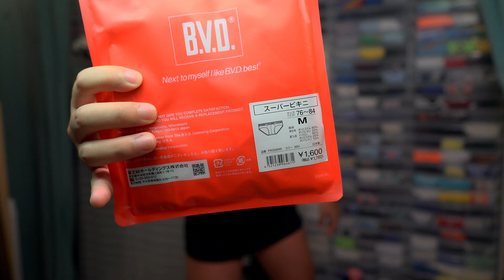BVDのPOWER ATHELETEのビキニたち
もう一つパンツチャンネルやってます！I have another underwear review channel.
上央慎 / 衣 (Jin Ueo / clothes)

本日の紹介物
BVD POWER-ATHLETE メッシュ マイクロビキニ

(ゲイ向けのオトナな内容を発信しておりますので、閲覧注意！)